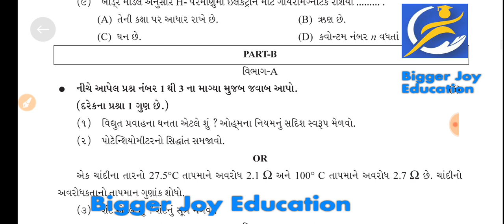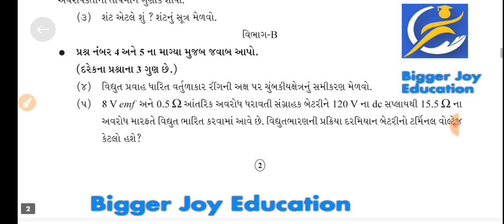STD 12 Physics SAMAYIK KASOTI PAPER SOLUTION DECEMBER 2021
Std_12__Physics_ekam_kasoti_paper_solution_December_2021

 ekam_kasoti_dhoran_12__Physics_paper_solution_december_2021

 ekam_kasoti_paper_Solution_december_2021

 dhoran_12__Physics_nidan_Kasoti_Paper_Solution_2021

 samayik_mulyankan_kasoti_december_2021

 std_12__Physics_samayik_mulyankan_kasoti_Solution_december_2021

 dhoran_12__Physics_samayik_mulyankan_kasoti_Solution_december_2021

 dhoran_8_Physics_samayik_mulyankan_kasoti_Solution_december_2021

 std_12_samaj_samayik_mulyankan_kasoti_Solution_2021

 samayik_mulyankan_kasoti_Solution_august_2021

 ekam  kasoti  Physics STD 12 28/12/2021

 ekam  kasoti  Physics

   Physicsdhoran 8

 paper  solution

 std_3_to_8_akam_kasoti_2021

 ekam_kasoti_time_table_2021

 ekam_kasoti_std_12

 ekam_kasoti_std_12

 akan_kasoti_std_12

 akam_kasoti_std_12

 std_12_28_12_2021_nidan_Kasoti_december_2021

 new  course

 school_students_news

 board  exam

 gseb  board

 gujarat  board

 unit  test december 2021

 standard  8  Physics unit test paper solution december 2021

 gujarati  medium

 Physics  medium

 std  8 paper solution 28 december 2021

 ekam  kasoti Physics solution 28 december 2021

 ekam  kasoti std 12  Physicsfull solution december 2021

 ekam  kasoti std 12 samaj full solution 28/8/2021

 ekam  kasoti std 12 gujarati solution 28 december 2021

 dhoran  8 Physics paper download

 dhoran  8 Physicsekam kasoti paper download

28 december 2021 nidan kasoti paper download

28 december 2021 ekam kasoti paper solution

28 december 2021 nidan kasoti paper download

28 december 2021 ekam kasoti paper solution

 ekam  kasoti dhoran 8 Physics paper download

 ekam  kasoti dhoran 8 Physicspaper solution

 nidan  kasoti dhoran 8  Physicspaper

 december  2021 ekam kasoti std 12 Physicspaper

 dhoran  8  Physicsnidan kasoti paper solution

 dhoran  8  Physicspaper solution december 2021

 std  8  Physicspaper solution december 2021

 Physics  std 12 nidan kasoti solution december 2021

 samayik_mulyankan_kasoti_std_12_2021

 samayik_mulyankan_kasoti_std_12_2021

 samayik_mulyankan_kasoti_std_6_2021

 samayik_mulyankan_kasoti_std_5_2021

 samayik_mulyankan_kasoti_std_4_2021

 samayik_mulyankan_kasoti_std_3_2021

 Std_12__Physics_ekam  kasoti_Solution_december_2021

 Std_12_gujarati_ekam_kasoti_Solution_december_2021

 Std_12_Physics_ekam_kasoti_Solution_december_2021

 Std_12_angreji_ekam_kasoti_Solution_december_2021

 Std_12_Physics_ekam_kasoti_Solution_december_2021

 Std_12__Physics_ekam_kasoti_Solution_december_2021

 Std_12_gujarati_ekam_kasoti_Solution_december_2021

 Std_12_Physics_ekam_kasoti_Solution_december_2021

 Std_12_angreji_ekam_kasoti_Solution_december_2021

 Std_12_Physics_ekam_kasoti_Solution_december_2021

 std8ekamkasoti2021

 ekam_kasoti_28_december_2021

 std8to12ekamkasoti1timetable2021

 ekam_kasoti_dhoran_8to12

 ધોરણ  8 સામાજિક વિજ્ઞાન એકમ કસોટી સોલ્યુશન 2021

 std  8  Physicsekam kasoti 1 saptember 2021

 dhoran  8 ss ekam kasoti 1 paper solution 2021

 std  8 Physics ekam kasoti 1 paper solution 2021

 ekam  kasoti paper solution std 12

 ekam  kasoti 1 decembersaptember 2021